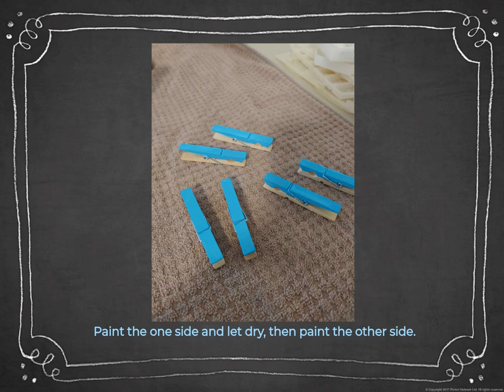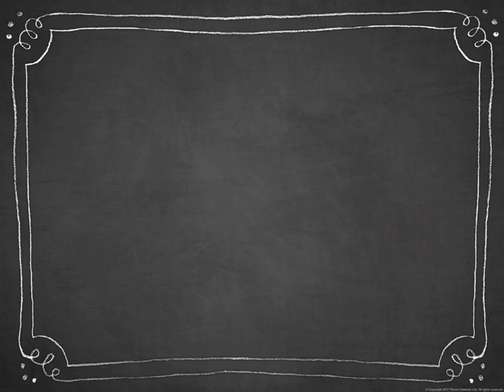DIY- Clothes Pin Wreath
How to make a wreath using clothes pins.